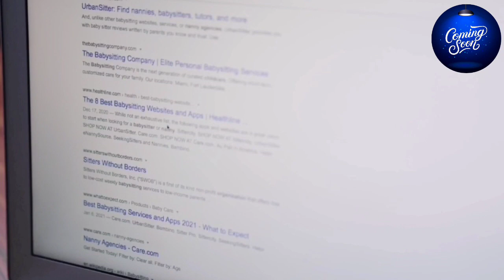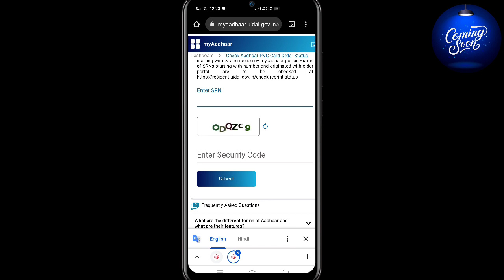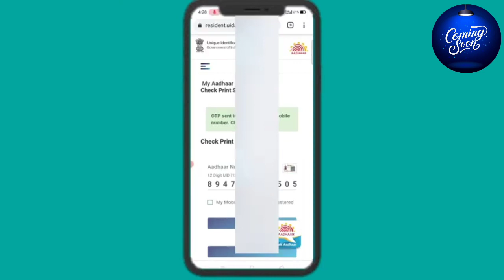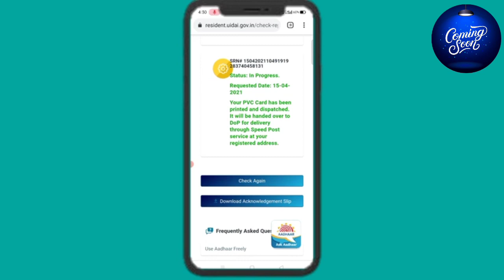pvc aadhar card online status check || aadhar pvc card online status kaise check karen